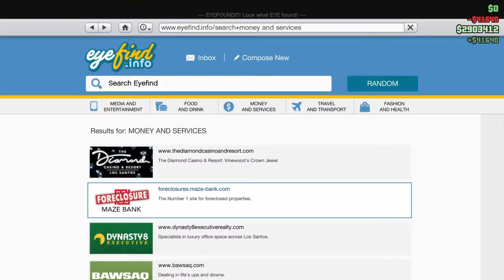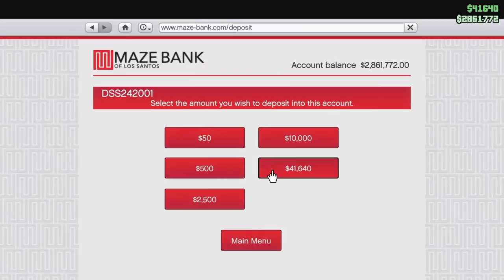GTAV Online RanDUMB clips #1